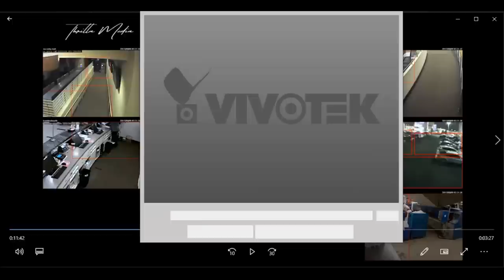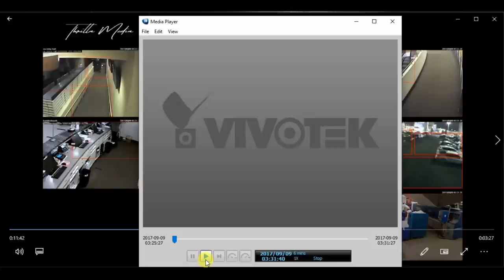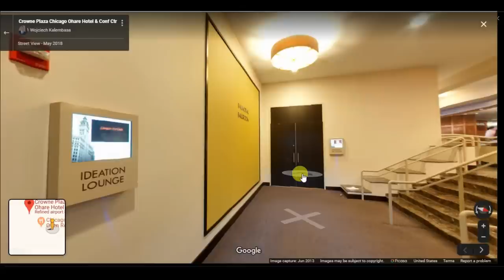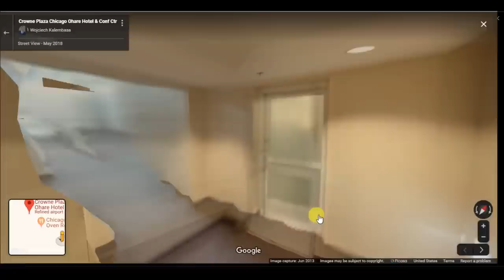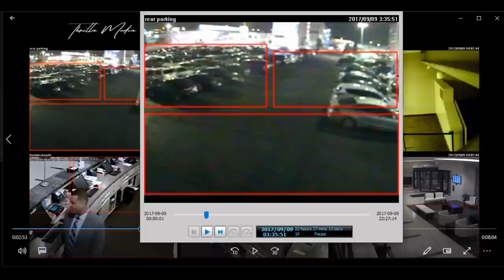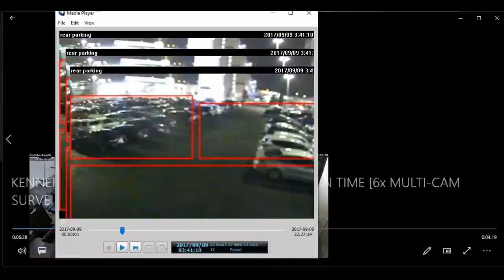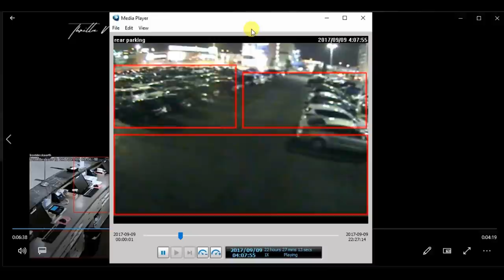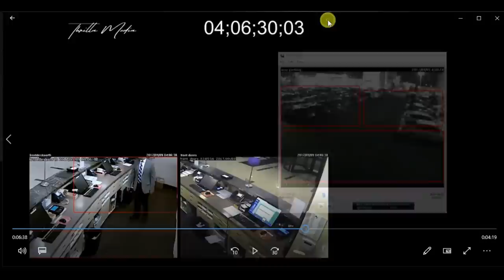Ms. Kenneka Jenkins - (Part 1) Who told them to go there. FULL BUST DOWN! They can't lie no more.